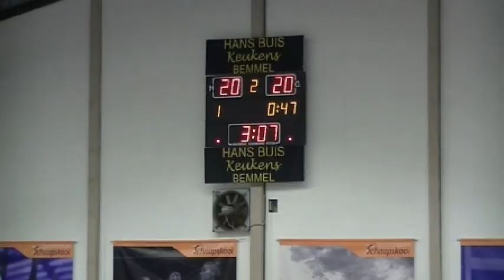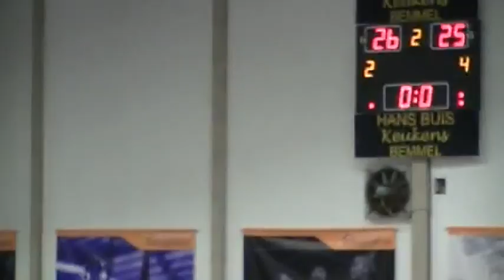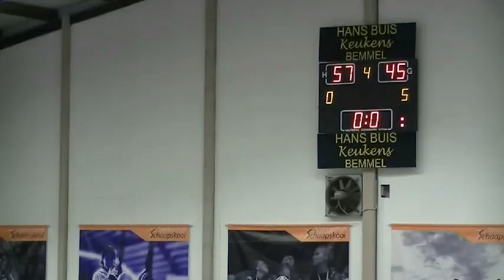Highlights Lekdetec.nl vs Dozy BV Den Helder Play-Off wedstrijd 2 03-05-2017 (57-45)